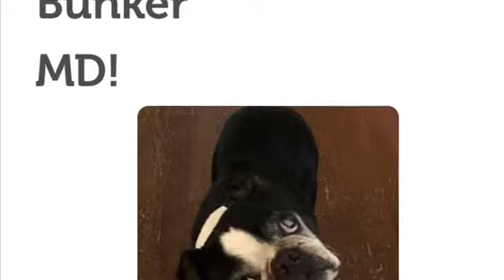Valentines Day Boston Terriers looking for their forever home.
Here are some Boston Terriers still looking for their Valentines day Forever Home.. Their full bio and the adoption application are at:

If you are looking to adopt your pawfect forever home Boston Terrier please visit Boston Terrier Rescue of East Tennessee at:

 Every dog that comes into our care is promised a home for life. Even if they can't be placed into a conventional home due to age, temperament or health, they have a forever home with one of our foster families. Your recurring contributions help us continue the work we do.

We are all a small part of Boston Terrier Rescue of East Tennessee. These dogs are pulled out of some pretty unfortunate situations which are none of their doing. If you are looking to Foster, or Adopt, or just help out by donating in general please go to:

 Click the link below for Boston Terrier Tee shirts that are available for sale.